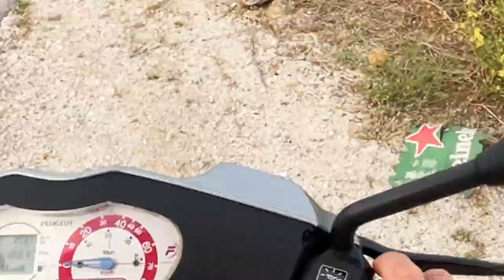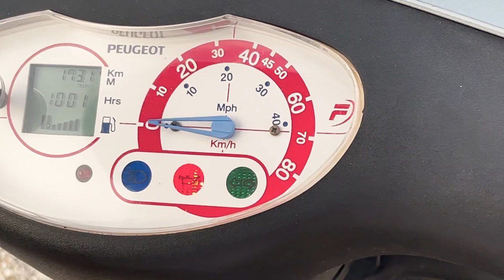This Greek Island is Underrated | Skyros, Greece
On SV Arianrhod we sail in the Northern Sporades to the Greek island of Skyros and Explore the island via Skooter and Drone.
Support with Bitcoin: 1C2GuZPscVskvzScBJSQpdeXqGz2moJHaC

Filmed by

Edited by